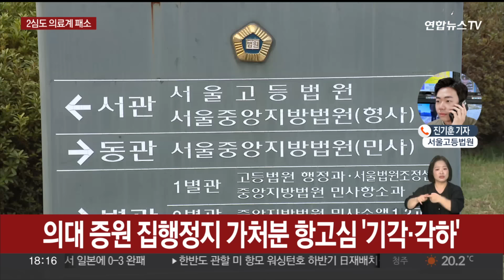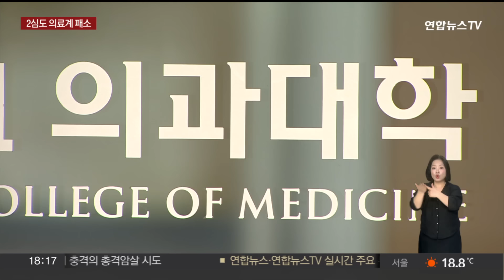서울고법, 의대증원 집행정지 신청 각하·기각…정부에 손 / 연합뉴스TV (YonhapnewsTV)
서울고법, 의대증원 집행정지 신청 각하·기각…정부에 손

[앵커]

법원이 정부의 의대 정원 증원 정책을 멈춰달라는 의료계의 집행정지 가처분 신청에 대해 각하와 기각 결정을 내렸습니다.

1심에 이어 항고심 법원도 정부 측 손을 들어준 건데요.

자세한 내용 취재기자 연결해 알아보겠습니다.

진기훈 기자 전해주시죠.

[기자]

네, 서울고등법원은 의대생과 전공의, 의대 교수와 수험생 등이 제기한 의대 정원 2000명 증원 처분 집행정지 신청 항고심에서 의대생들의 신청은 기각, 의대교수와 전공의, 수험생의 신청은 각하했습니다.

1심인 서울행정법원이 의대생, 의대 교수 등이 소송을 낼 자격, 즉 원고 적격이 없다며 각하한 데 이어, 2심에서도 의료계 주장이 받아들여지지 않은 겁니다.

항고심 재판부는 의대 교수와 전공의, 수험생은 원심과 같이 소송 자격이 없다고 판단해 이들의 신청을 각하했고, 의대생들은 의대 증원 처분으로 학습권이 침해될 수 있어 원고 적격은 인정했지만,

의대 증원 처분을 막으면 의료개혁이라는 공공복리에 중대한 영향을 미칠 우려가 있다며 의대생들의 신청은 기각했습니다.

이번 법원 결정에 따라 정부의 '27년 만의 의대 증원'은 최종 확정 단계에 돌입할 전망입니다.

앞서 의료계는 항고심에서 자신들의 주장이 받아들여지지 않을 경우 대법원에 즉시 재항고하겠다고 밝혔지만, 대법원판결까지는 시간이 부족하다는 게 법조계 관측입니다.

사건 기록이 대법원으로 넘어가고, 대법원이 재항고 이유서를 받는 기간도 20일가량 걸리는 등 재항고 절차에 소요되는 시간이 있어서 이달 말로 예정된 대학별 정원 확정 때까지 대법원 결정이 나오긴 어렵다는 겁니다.

법원의 결정에 일부 대학들은 의대 증원을 반영한 학칙 개정을 진행하고, 한국대학교육협의회 승인을 거쳐 이달 말 혹은 다음 달 초 '수시모집요강' 발표와 함께 정원을 확정할 것으로 보입니다.